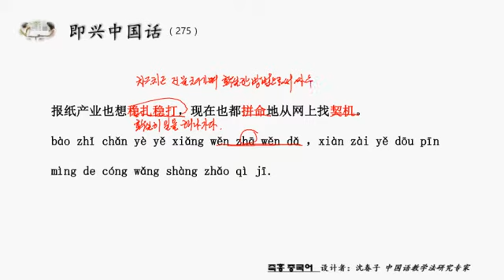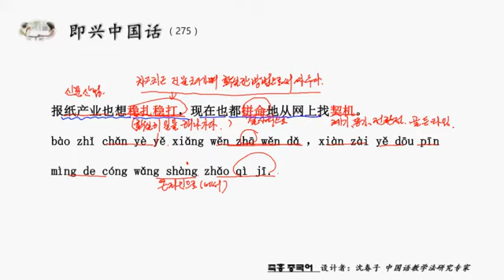즉흥 중국어 한마디 275 확실하게 해나가다（稳扎稳打）